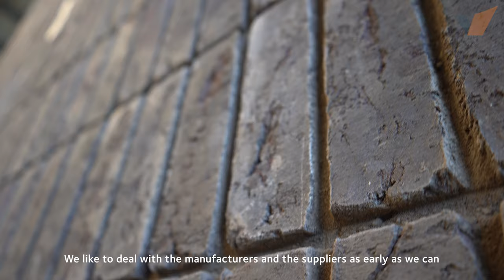Hear from the mind behind Cocoa Studios, a commercial building in London | Vandersanden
Cocoa Studios is a new commercial building at the heart of the former Peek Freans Biscuit Town site. Used exclusively inside and out, the rich organic brown tones of our Herning 65mm brick coupled with the intricate projected brickwork give the building character, deceptive maturity and its own distinct identity.

We talk to Lon Luc, senior architect at Allford Hall Monaghan Morris.

▬ About Vandersanden ▬▬▬▬▬▬▬▬▬▬▬▬
Vandersanden is a family-run company and one of Europe’s largest producers of bricks. We produce facing bricks, pavers, and brick slips and provide solutions for façades and streetscapes.

Our motivations are craftsmanship, co-creation, being innovative, and sustainability. We interact closely with designers, developers, and construction companies to identify solutions that inspire and unite and that enhance and safeguard collective well-being. This is a major social responsibility that helps us to contribute to an environment that people want to be a part of. We don’t create functionality – street, square, façade, pavement, garden – but facilitate liveability.